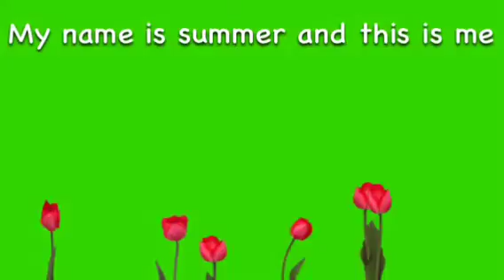My first LPS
My best friend gave the LPS to me